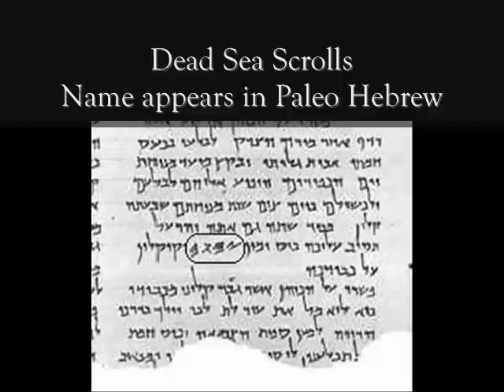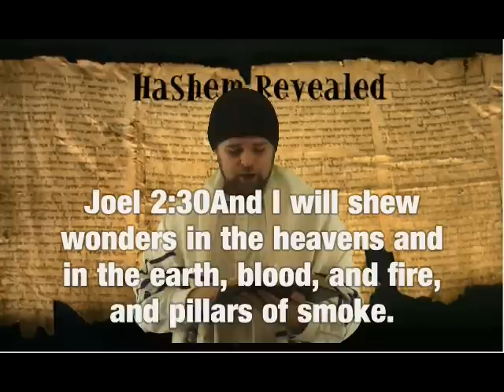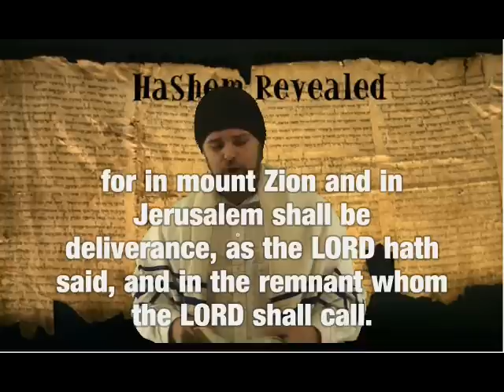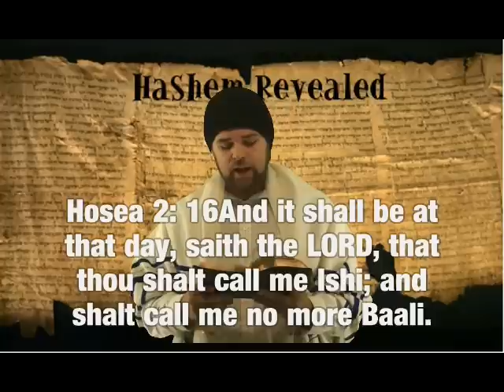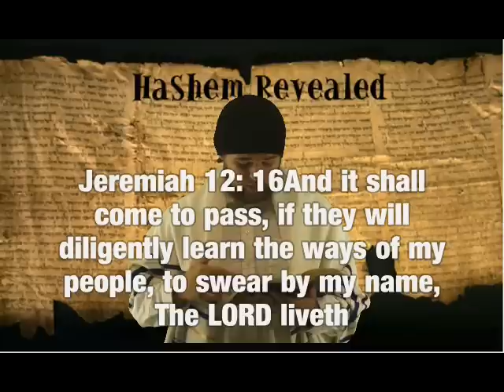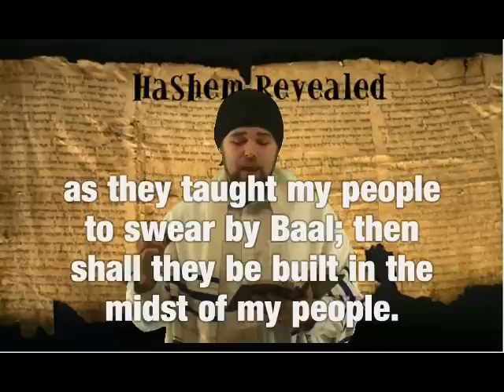Ha'shem Revealed 1 of 7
Please click High Quality tab below video.  You can also watch this film in full length format (the quality is greatly diminished however)
This video is fulfillment of prophecy that in the latter days we would know and call on the Creator's name and reveal it to the entire world. "What is his name and what is his son's name if you can tell?" This is the ancient question that I will be answering on this video. I pray that you will be blessed by his name as I have. Shalom
If you would like a high quality dvd of this teaching please message me personally in my inbox.

(more)